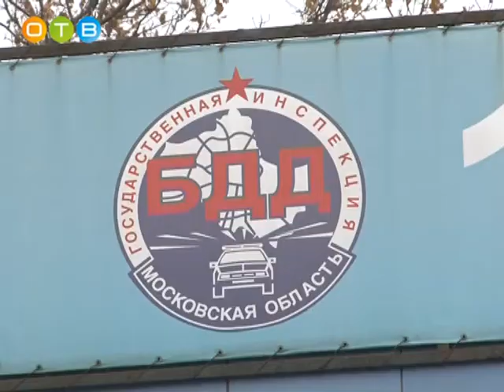Круглый стол в 10 батальоне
С начала года на территории обслуживания 10 батальона произошло 14 аварий, в которых пострадали 14 детей, один ребёнок погиб. Причины произошедшего и как избежать повторения случившегося, обсудили за «круглым столом» в Голицыно. Участниками встречи стали представители образовательных учреждений района и сотрудники ГИБДД.